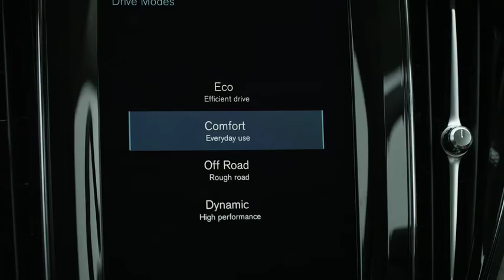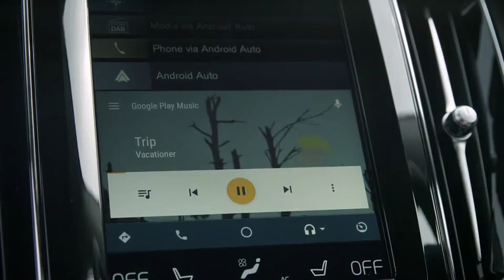The new Volvo XC60 Preview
"The new Volvo XC60 is the second generation of Volvo's premium mid-size SUV, and brings new levels of sophistication, connectivity, efficiency and safety to the class. It is also the first of Volvo's mid-range 60 series models to showcase the company's award-winning new design language and to be built on its advanced Scalable Product Architecture (SPA) platform.

On the inside, the Volvo XC60 combines elegant Scandinavian design, premium natural materials, skilled craftsmanship and the innovative Sensus entertainment and control system to create a modern, luxurious place in which to travel.

Every XC60 is extremely well equipped as standard, and comes with all-wheel drive and an automatic gearbox. The engines are all Volvo's own Drive-E units, which offer exceptional power and efficiency. The range comprises D4 and D5 diesels, a T5 petrol and a petrol-electric T8 Twin Engine plug-in hybrid. Power ranges from 190 to 407 hp, with CO2 emissions from as little as 49 g/km.

The XC60 is also the first Volvo with Steer Assist, a technologically advanced safety aid that can automatically apply the steering or provide additional steering input in an emergency to help avoid a potential collision.

The new Volvo XC60 is built in Gothenburg, Sweden."